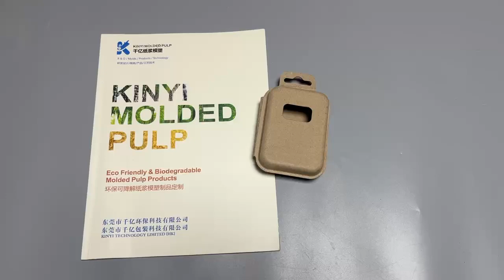KINYI eco-friendly degradable pulp soap box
This is a biodegradable product
This box is a box for putting soap in, but you can also put other things in
KINYI is a custom based bagasse packaging manufacturer with two of its own factories, if you have any novel packaging design ideas you would like to realize, please feel free to contact us, we provide free design services